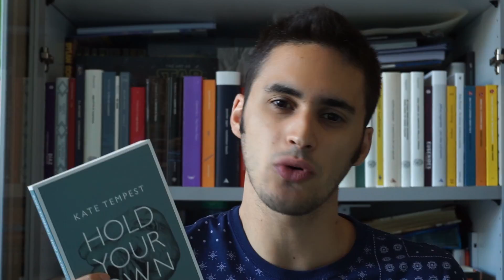LA POESIA È COME LA MUSICA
Libri citati:

- Le figure di Lichtenberg (Lerner)
- Desiderio (Bidart)
- Hold your own (Tempest)